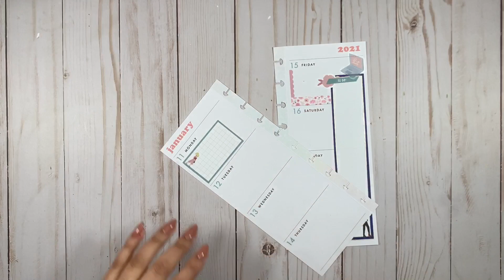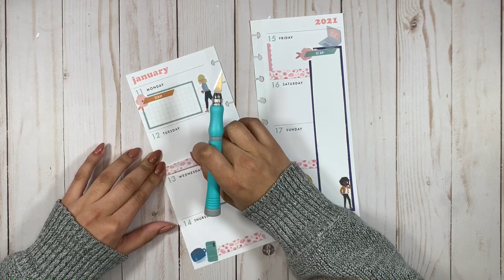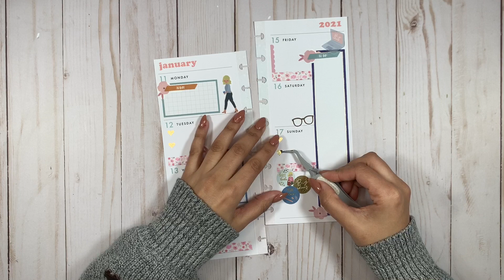PLAN WITH ME 📒 | HAPPY PLANNER SKINNY CLASSIC LAYOUT | SQUAD GOALS | JAN 11 - 17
Hi Everyone ✨

Products Used:
Skinny Classic Layout Happy Planner
Squad Goals Sticker Book - Happy Planner
Pink Floral Washi Tape - Michael's

xo
Pardeep